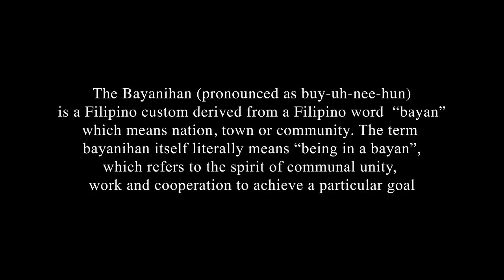Project Bayanihan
Hey You,
my name is Michelle and due to this COVID-19 and being in quarantine for a while I decided to help my friend in the philippines to support him in his project BAYANIHAN. I am reaching out to you to help me and my friend Hixxy doing more food packages for families in Cebu, Philippines. I know everyone is suffering but why not start with a small project. So me and my friend Long edit this short video.

Michelle